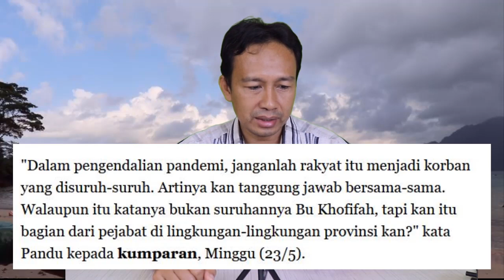VIRAL!! DEWI PERSIK MANGGUNG, KHOFIFAH ULANG TAHUN, HABIB RIZIEQ YANG DI PENJARA